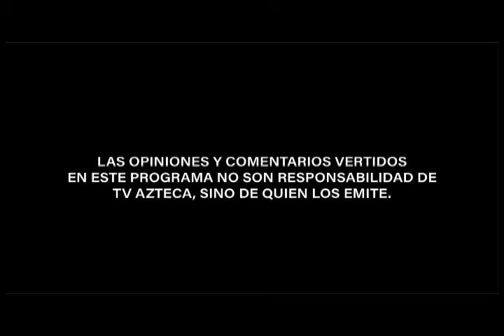IGLESIA Y SOCIEDAD: ¿Qué tanto afectó la pandemia? - SOBRE LA MESA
El COVID 19 afectó la vida de todos y la iglesia católica no fue la excepción porque debieron permanecer cerradas por varios meses. Hoy ya pueden acudir los fieles a ellas, con medidas de sana distancia, evitando multitudes y otros protocolos por el estilo. La pregunta a responder es ¿qué tanto esta crisis sanitaria afectó a los fieles acostumbrados a acudir a los templos en busca de apoyos espirituales y renovar su fe?

Hoy pondremos Sobre la Mesa este tema de rigurosa actualidad con un Padre, representante del clero, que durante esta crisis sanitaria, tomó la iniciativa de salir a la calle a encontrarse con la gente de manera ambulante y directa, acercando la palabra de la iglesia hasta los fieles.

Nos dará sus valiosos puntos de vista para poner en perspectiva esta situación por la que pasan todas las personas, creyentes o no, que hoy sienten desvanecer su esperanza y necesitan orientaciones y palabras de aliento para superar el momento.

Invitado único y presencial: Padre Jorge Echegollén, Iglesia San Miguel Arcángel.